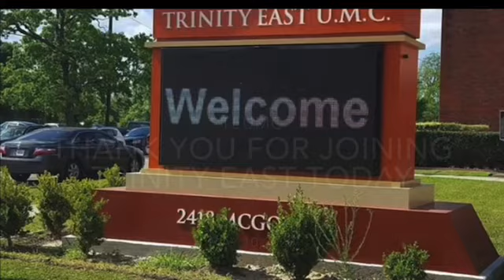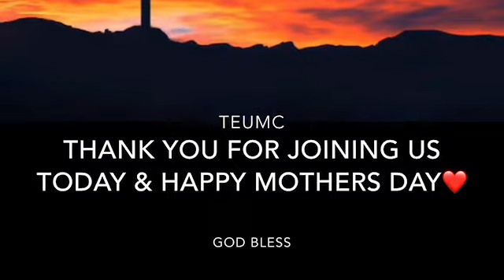God’s Agent For Change And Transformation